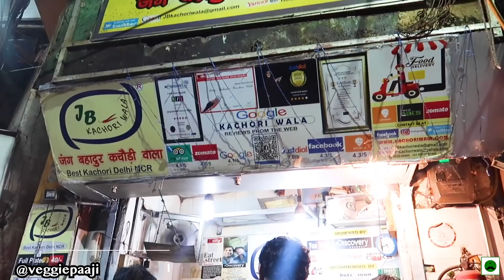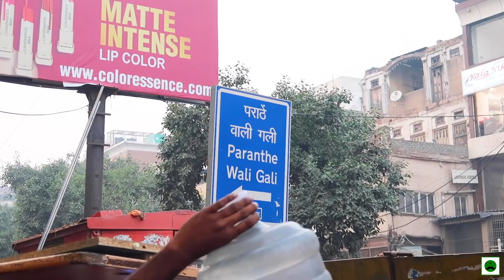Dilli ki Sardi Ep 02 with Veggiepaaji | Paranthe Wali Gali, Jung Bahadur Kachori & More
In the 2nd Episode of Dilli Ki Sardi, Veggiepaaji revisits Chandni Chowk. We explore Delhi’s most popular Paranthe Wali Gali and give our verdict on Delhi’s Favourite Natraj Tikki. We also try the Famous Jung Bahadur Kachori Wala.

Major Savings On these deals:

Tech(Cameras, Mic, etc) I use to Make Youtube Videos:

Youtube.com/veggiepaaji

Location:
Chandni Chowk
Paranthe Wali Gali
Natraj Dahi Bhalle
Jung Bahadur Kachori Wala

Apko Paranthe Wali Gali Kaisi lagti hai? Next Kaha Khane jae Dilli main
Traveling Paaji pe 5-Star Hotels, Luxury Indian Railways, etc